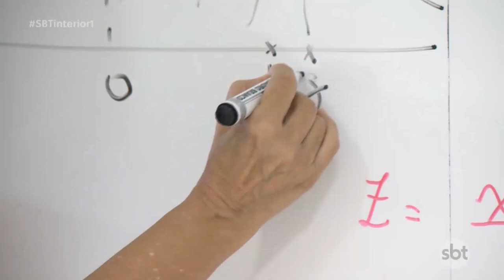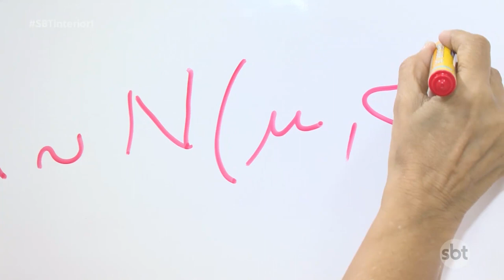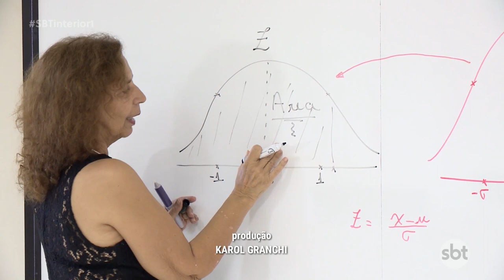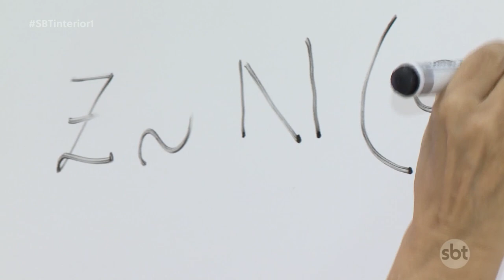Rio Preto 167 anos: a cidade de interior com potência de capital